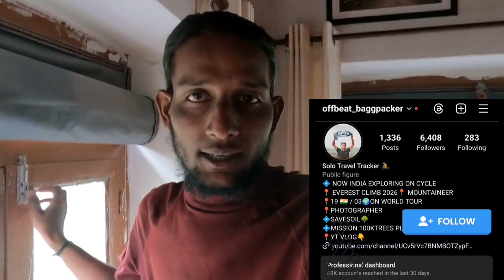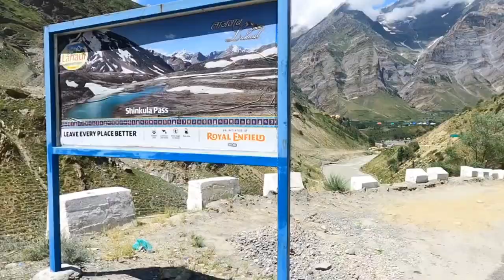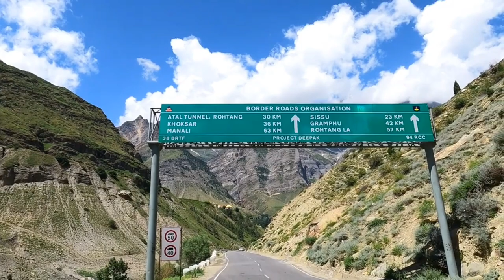Atal Tunnel Crossing By Cycle 🚴 World's Longest Highway Tunnel :|| Manali :: Solang Valley Vlogs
Support Me For My Next Trip Plan India To Singapore March 2024 By Cycle 🚴

Support Me For Everest Climb Expedition 🏔️🧗

ACCOUNT Holder Name - Pradeep Kumar

Pangong TSO Lake China Border Vlog

atal tunnel vlog
atal tunnel video
atal tunnel today
atal tunnel snowfal